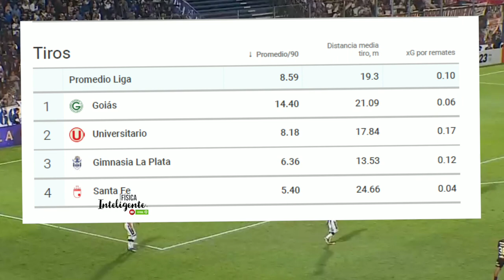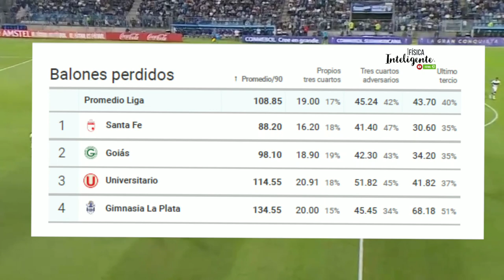UNIVERSITARIO DE DEPORTES |Por esto ILUSIONA| Partidazo CABANILLAS |SUDAMERICANA 2023 |Análisis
En este video te cuento por qué La "U" ilusiona para pasar esta fase de grupos. (GRUPO G, CONMEBOL SUDAMERICANA 2023). Muy buen partido de Nelson Cabanillas, Piero Quispe y Di Benedetto.
Análisis de los rivales y predicción basado en BIG DATA.

Un abrazo!